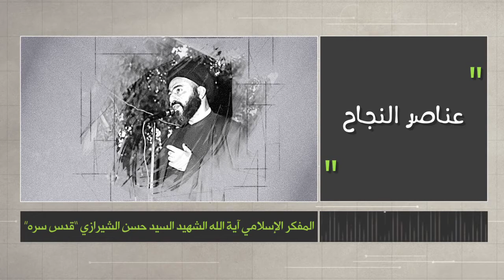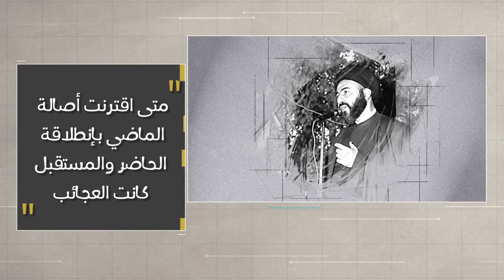وتبقى الكلمة - عناصر النجاح - الشهيد آية الله السيد حسن الشيرازي رحمه الله